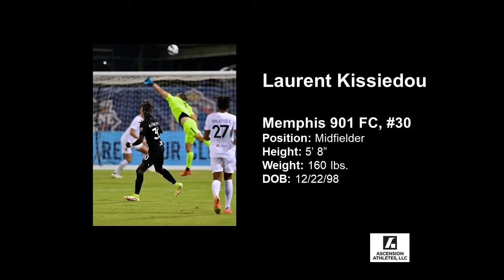Laurent Kissiedou 2021 Highlights Memphis 901 (through 9/5/21)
Laurent Kissiedou - Memphis 901 Midfielder #30

0:03 Goals, Assists, and Attacking
2:21 Possession and Distribution
5:29 Defending and Counter